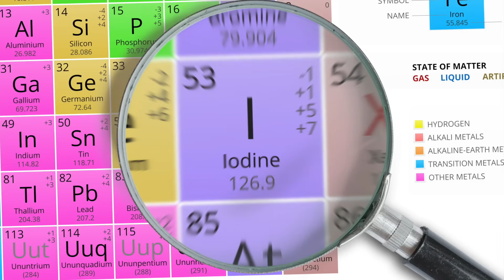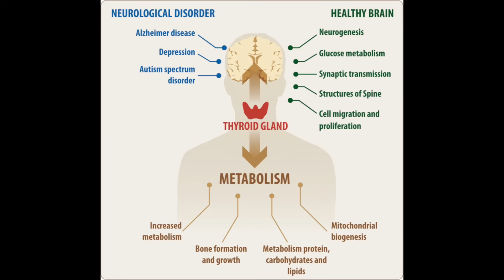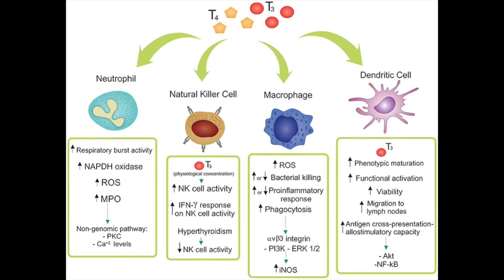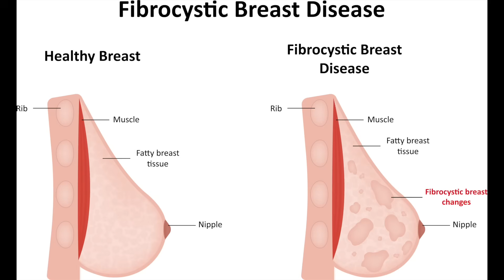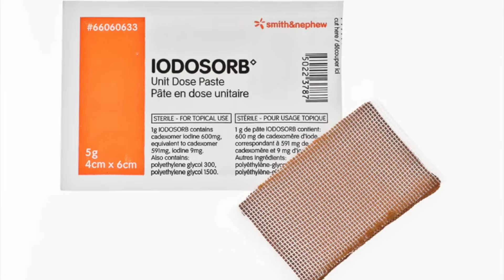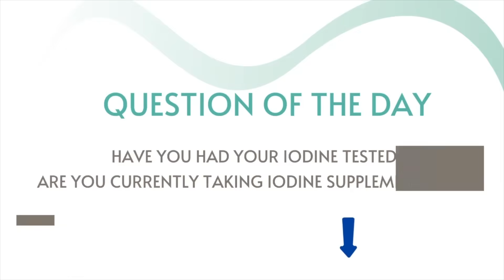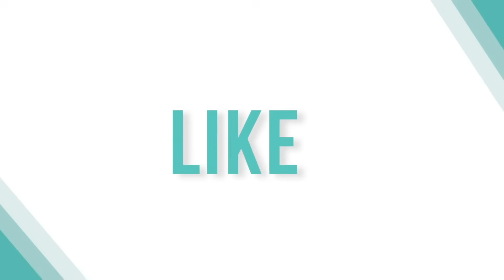20 Iodine Benefits That Will Improve Your Health!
Unlock the Hidden Power of Iodine: 20 Science-Backed Benefits for Your Health!

In this video, we dive deep into the incredible health benefits of iodine—an essential trace element that plays a pivotal role in your overall wellbeing. Whether you’re aiming to optimize thyroid function, boost brain development, or enhance wound healing, iodine offers a range of benefits that are supported by robust clinical studies. This video breaks down 20 proven, science-backed ways to harness the power of iodine, both internally and topically.

Evidence-based insights into how iodine supports thyroid hormone production, metabolic regulation, and neurodevelopment.
Topical applications of iodine, including wound healing, surgical antisepsis, and treatment for skin and eye infections.
Practical, clinically supported tips and viral health hacks to transform your wellness routine.
Watch now and learn how to revolutionize your health with iodine!

Internal Applications
• Thyroid Hormone Production
• Prevention of Goiter
• Fetal and Infant Neurodevelopment
• Cognitive Function in Children
• Metabolic Regulation
• Reproductive Health
• Cardiovascular Function
• Immune System Support
• Antioxidant Properties
• Gastric Health
• Management of Fibrocystic Breast Disease

External Applications
• Wound Healing
• Prevention of Surgical Site Infections
• Treatment of Bacterial Keratitis
• Oral Health Maintenance
• Management of Chronic Wounds
• Prevention of Dental Caries in Children
• Skin Antisepsis in Cesarean Sections
• Protection Against Radiation Exposure
• Treatment of Fungal Infections

For those who want to accurately monitor their iodine status, we highly recommend the ZRT Elements test.

This comprehensive mineral panel evaluates your iodine levels along with other essential nutrients, ensuring you have the detailed insights needed for optimal health management.

According to established clinical guidelines, daily iodine requirements vary by age and physiological status.
Infants aged 0–6 months require approximately 110 micrograms per day
aged 7–12 months need about 130 micrograms.
Children aged 1–8 years should receive 90 micrograms daily,
this increases to 120 micrograms for children between 9–13 years.
Adolescents aged 14–18 years and adults
19 years and older generally require 150 micrograms per day.
Pregnant women have increased needs, requiring about 220 micrograms daily to support fetal neurodevelopment, and lactating women need approximately 290 micrograms per day to ensure adequate iodine in breast milk.

0:00 - 0:38 Healthy Benefits of Iodine
1:31 - 7:44 Benefits of Iodine Supplementation
7:45 - 8:29 Iodine for Breast Health
8:30 - 16:31 Benefits of Iodine Topically
16:32 - 17:22 How to Test for Iodine Deficiency
17:23 - 17:52 Proper Daily Iodine Dosage Requirements

Order Iodine
Lugol's Iodine

Providone Iodine (for topical)